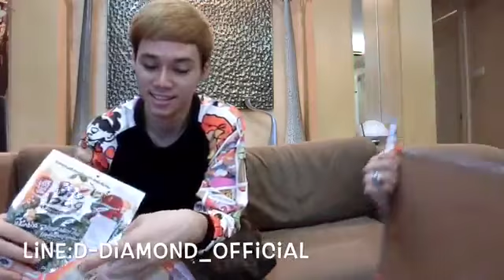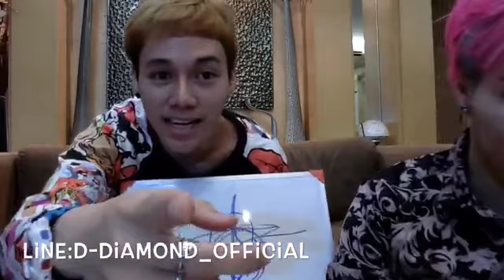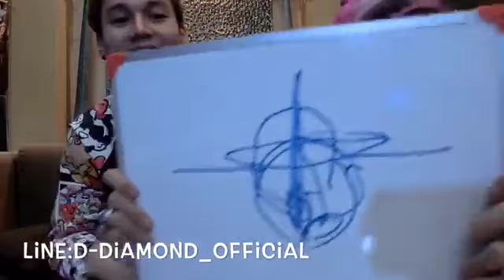รักสยบสิว